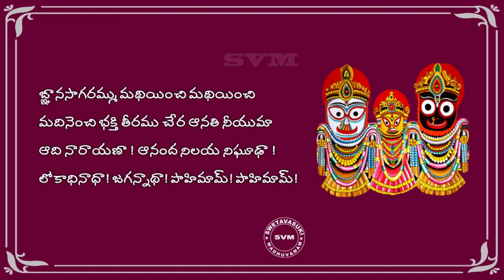శ్రీ జగన్నాథ సుమాలు 61 నుండి 70 | Sri Jagannatha Sumalu | Swetavasuki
రచన  - శ్రీమతి శ్రీకృష్ణ మాధవి
పద్య గానం - కుమారి M. శ్రీకీర్తి